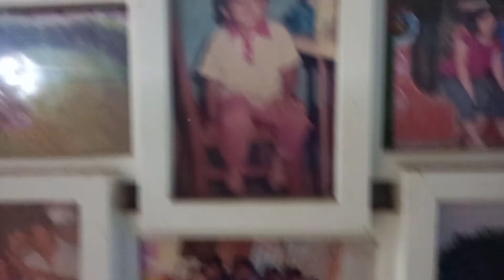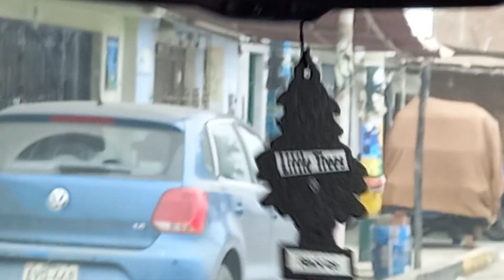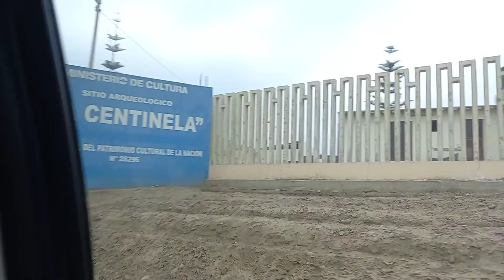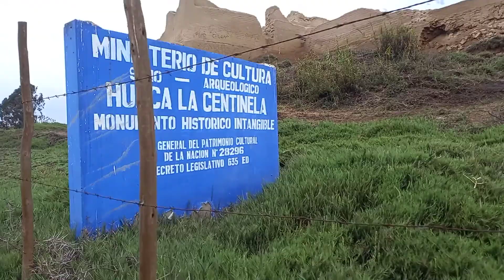GRADUACION VOL 02 KEVIN RAMOS SEBASTIAN